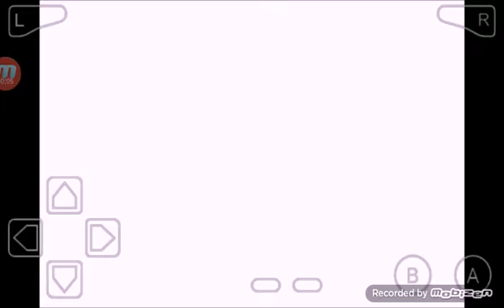Televisione piccinini sonic advance 3 parte 12